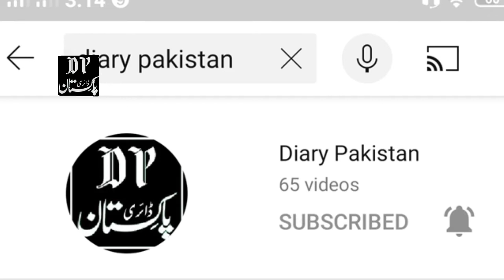Free Gift For Friends | Muft inam Hasil Kren | Grand Prize For Subcribers |Diary Pakistan | Love you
آسلام علیکم ۔
امید ھے سب دوست خیریت سے ھوں گے ۔ ھم نے دوستی کو بڑھانے کیلئے آپ کو فری گفت مفت انعام دینے کا سلسلہ شروع کیا ھے ۔ جو دوست ہمیں Subscribe کرتا ھے اور ہمارے ساتھ رہتا ھے ہر ہفتے ھم انعام دیں گے ہر خوشی پہ انعام دیں گے ۔ اس کے علاوہ سوالات کے جوابات پہ مفت بیلنس بھیجیں گے ۔ ھماری کوئی بات غلط نہ ھو گی دوستی میں جھوٹ نہیں چلتا ۔
آپ کے جتنے اکاونٹ ہیں سب سے سبسکرائب اور نام بھیج سکتے ہیں
Free Gift For Friends
Free Gift For Youtubers
Free Gift For Lovers